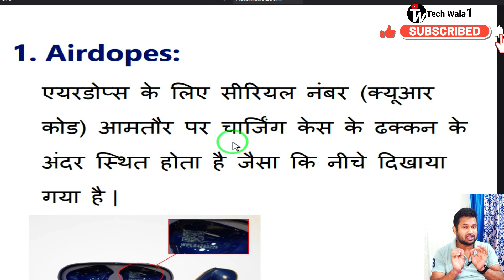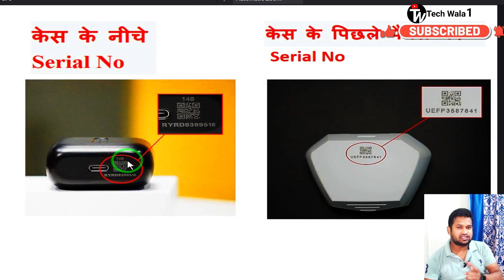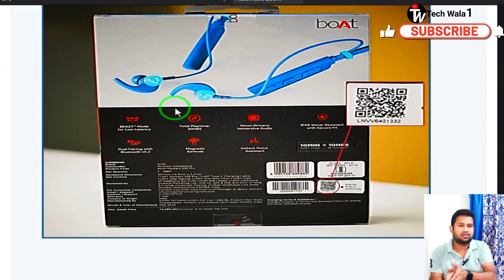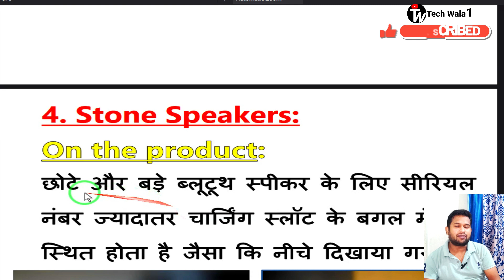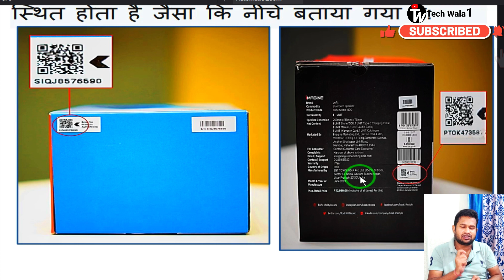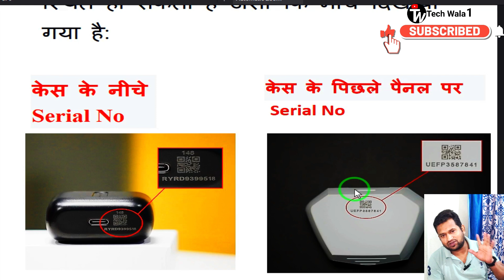boat serial number |boat watch serial number check | boat watch serial no | in hindi | how to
Tital-
  boat watch serial number |boat watch serial number check | boat watch serial no

boat serial number kaise dekhe,

boat serial,

boat serial

boat warranty claim serial number,

boat airdopes serial number check,

boat airdopes 161 serial number,

boat warranty claim serial number tamil,

boat party pal 200,

boat necklace blouse,

boat neck blouse cutting and,

stitching,

boat
boat airdopes boatwarranty 141,

boat airdopes,

stitching,

boat airdopes,

Related sarch